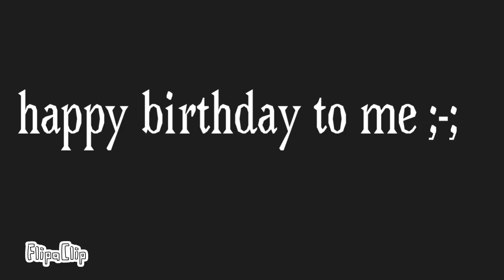MY BIRTHDAY TODAY